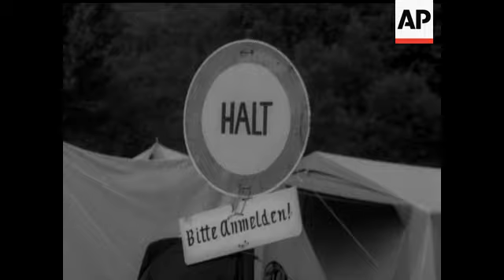CAMPING STORY - NO SOUND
(26 Jul 1964) This camping site in the Ahr Valley, surrounded by a vast number of vineyards, is very popular, especially during the summer season, and at present there are some 300 tents and caravans. 90 per cent of the campers are Dutch, Belgian or Scandinavian.